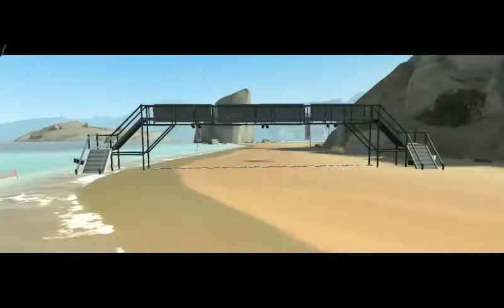Playing rebel racing unlocked chapter 5 and new car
comment down